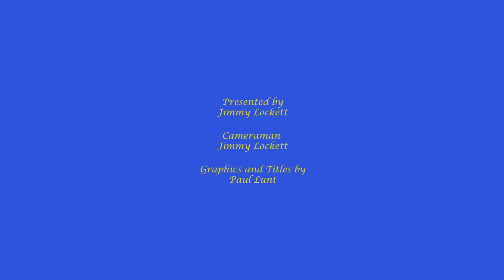Premier League Darts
Leek Town TV takes a look at Premier League Darts at a local public house.

Follow Jim on a journey, which in all honesty doesn't take him very far.